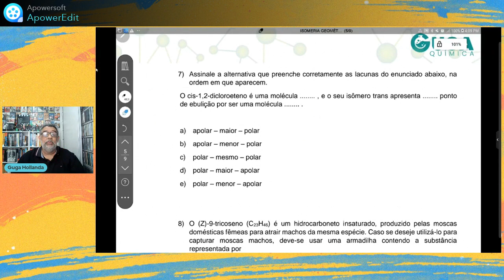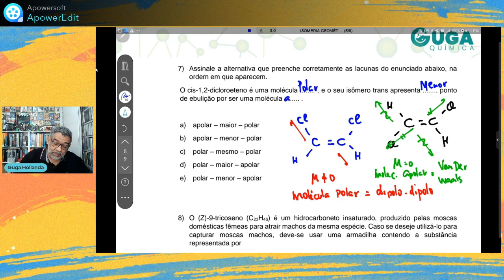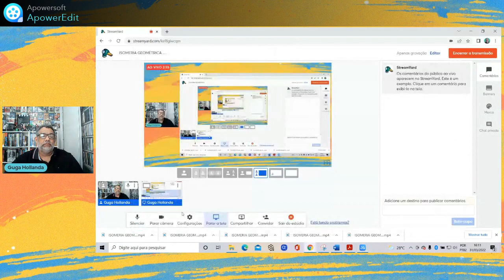ISOMERIA GEOMÉTRICA QUESTÃO 07